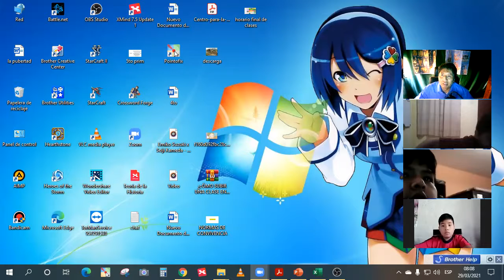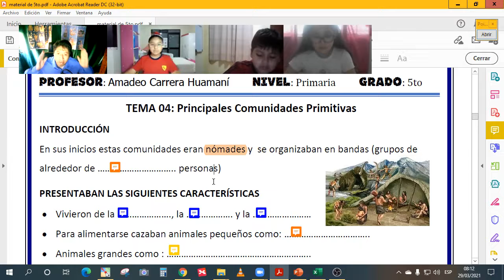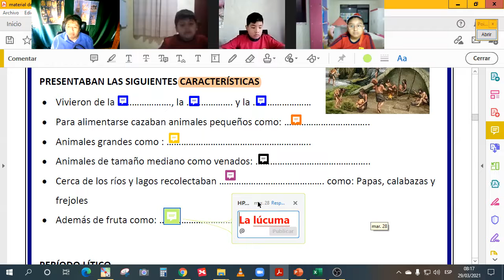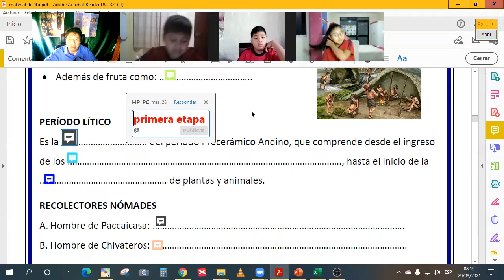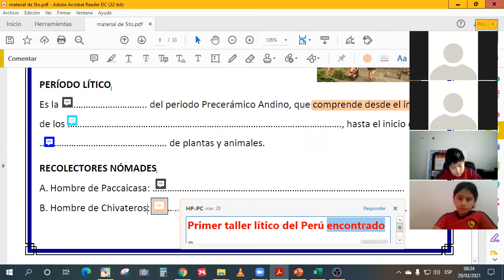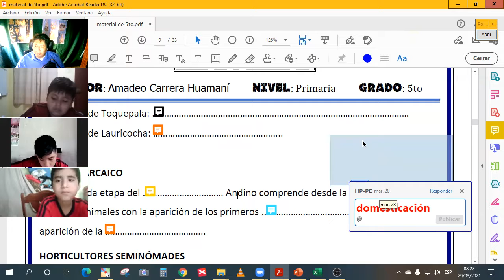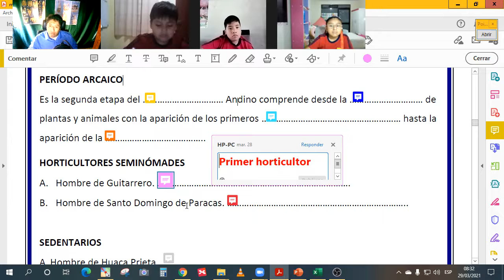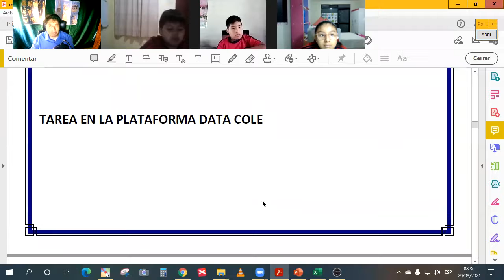Principales Comunidades Primitivas 5to prim